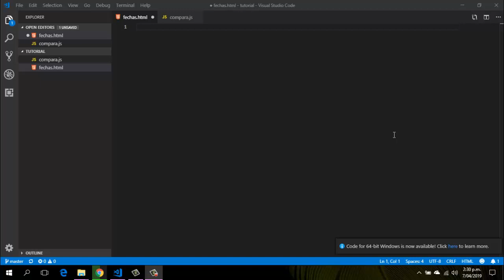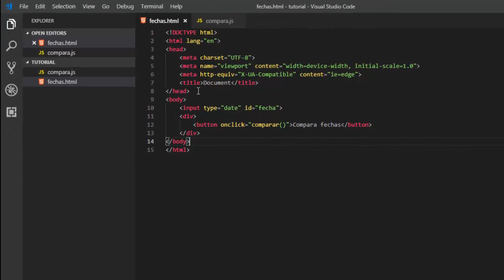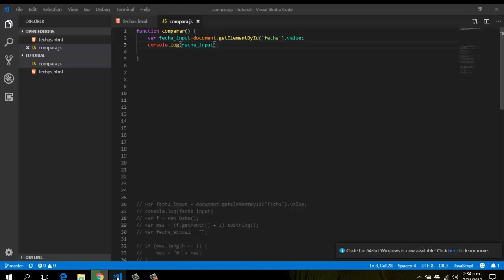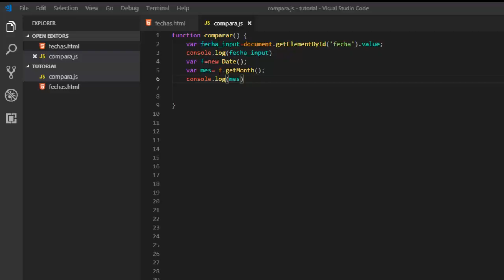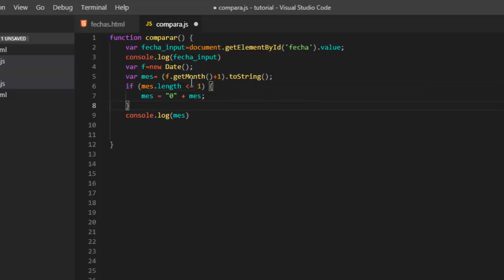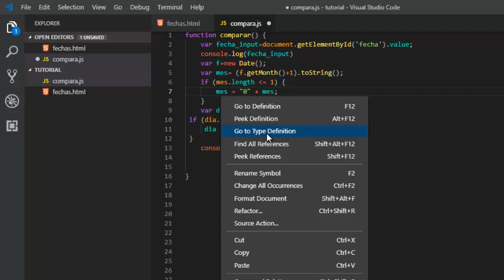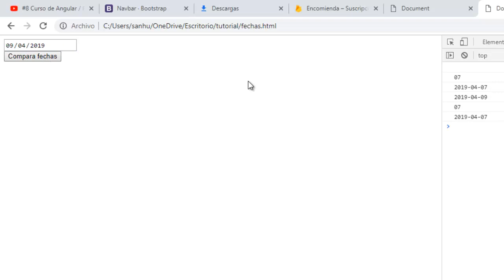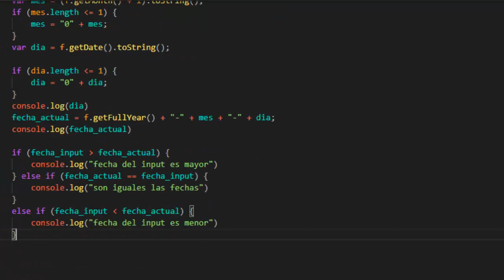Comparar fechas en JavaScript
Si desea hacer alguna donación a este canal le estaré muy agradecido.